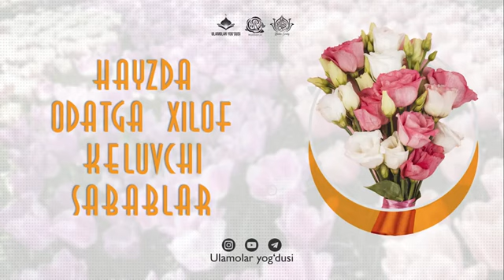Hayzda odatga xilof keluvchi sabablar